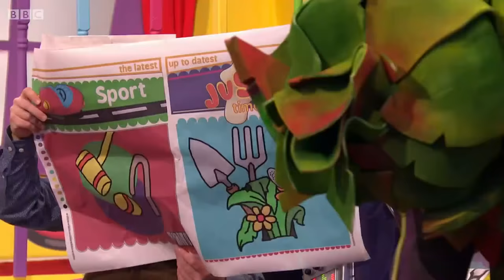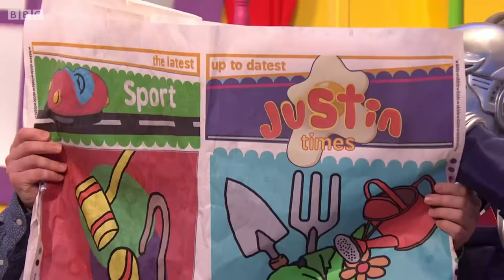Justin's House Series 3 Episode 15 Oogie Boogie Plant [HD]